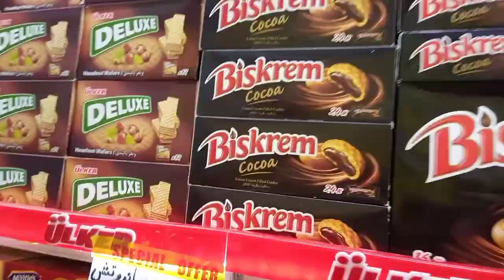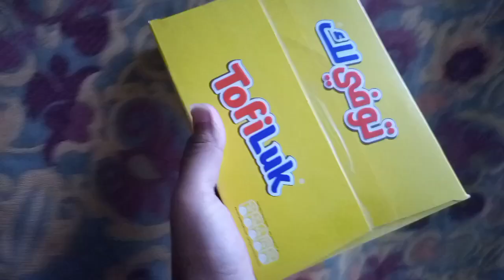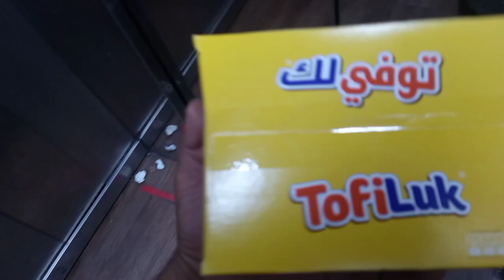ap sabh k sawalon k jawab || & little sick